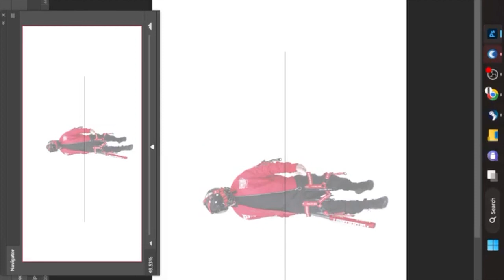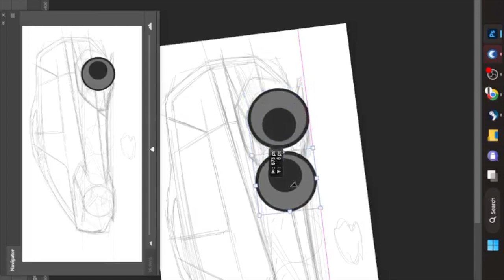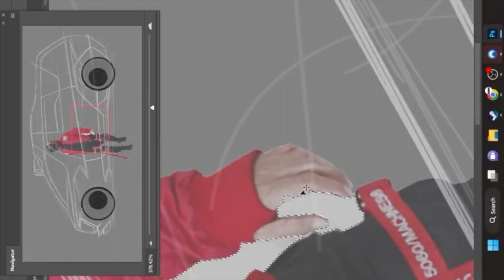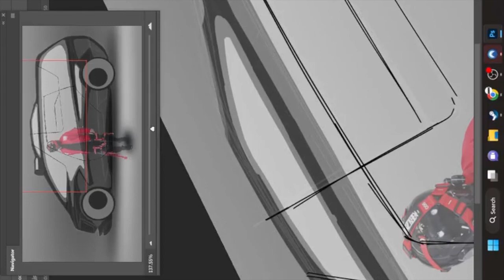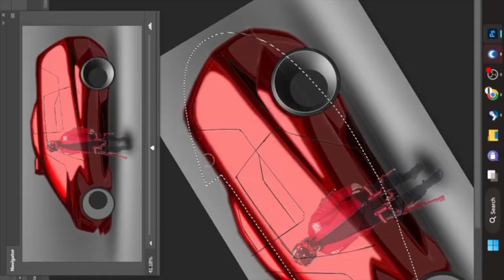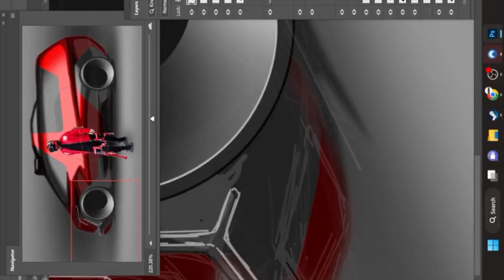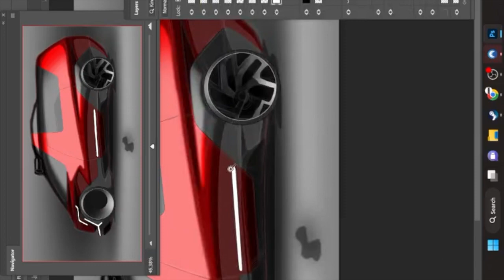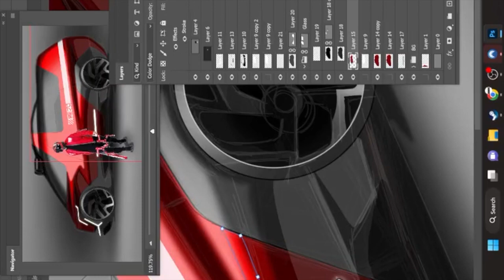Cyberpunk Van Sketch